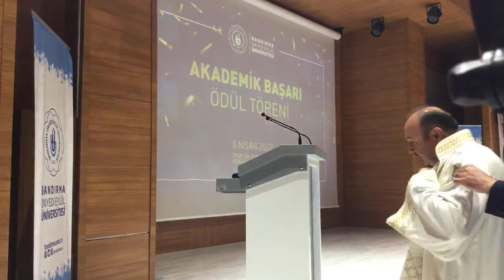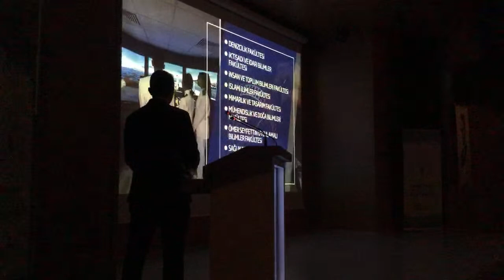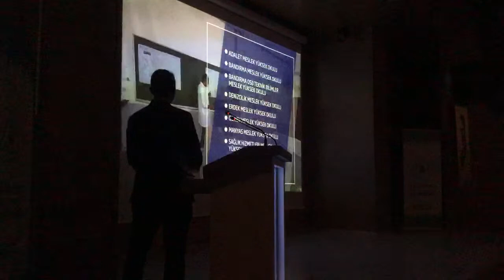Akademik Başarı Ödül Töreni 2022 - Bandırma Onyedi Eylül Ünersitesi